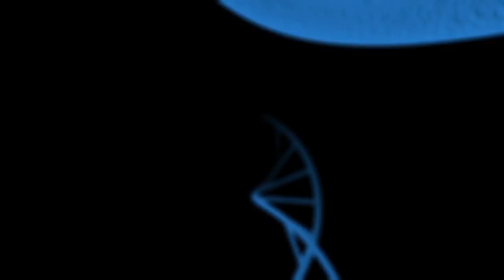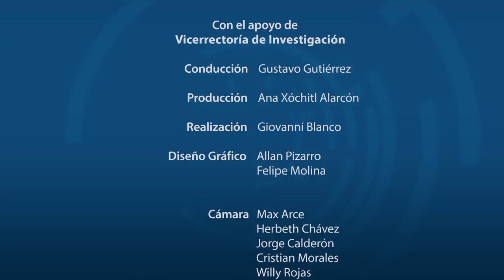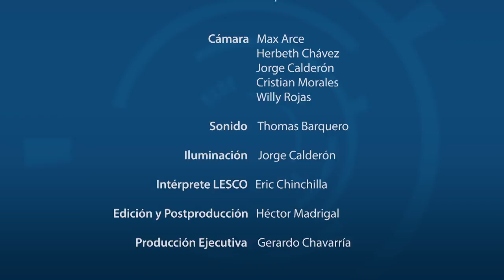Desafio para el control del Zika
El Dr. Olger Calderón Arguedas, investigador de la Facultad de Microbiología de la UCR, comparte investigación y políticas de salud pública para el control del virus del Zika.